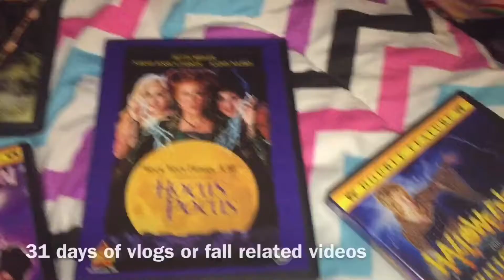Church and old Disney shows vlogtober day 14